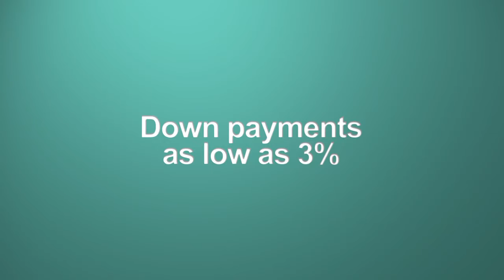Arizona Central Credit Union TV Ad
featured talent